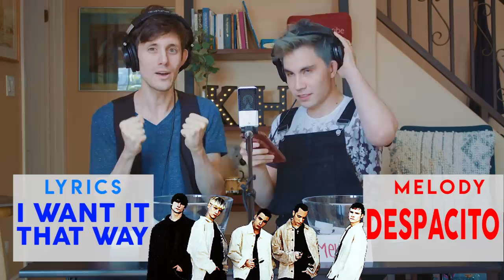Singing Songs With Other Song's Lyrics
This challenge was so crazy to make! Guys if you have any weird music challenges you want to see write them in the comments below :D

If you liked this, ring that bell so you get notifications, it helps out so much!

He's amazing and all his links are down below :D

Also the secret word is "swap" 😂

Who knew all of these songs? What other popular songs do you want to see a swap with?

Song: Havana
Artist: Camila Cabello
Writers: Camila Cabello, Starrah, Ali Tamposi,  Pharrell Williams
Publishers: SME; EMI Music Publishing, UBEM, LatinAutor